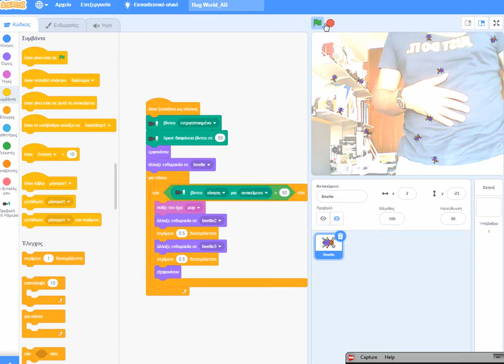Scratch3 Augmented Reality Game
This is the first try in order to create an Augmented Reality game using Scratch3